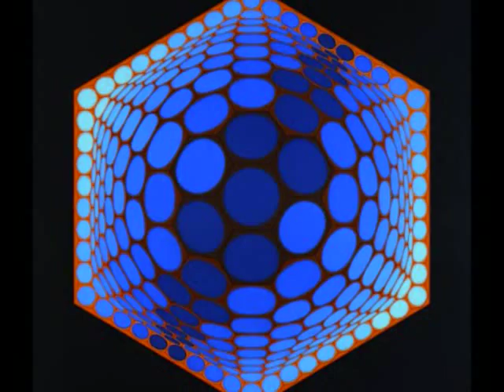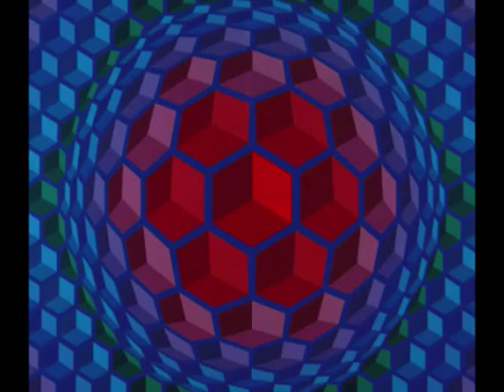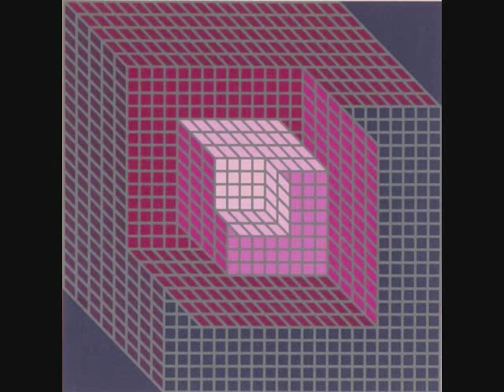László Melis, Etude for Three Mirrors, Victor Vasarely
László Melis (1953-  ), Etude for Three Mirrors, Group 180.
Works by Victor Vasarely (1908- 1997).